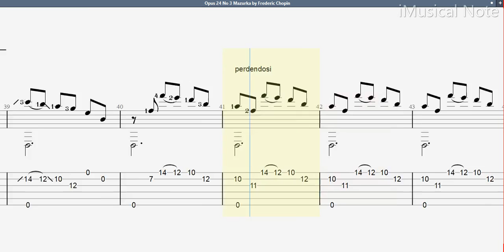Guitar TAB - Frédéric Chopin : Opus 24 No 3 Mazurka | Tutorial Sheet Lesson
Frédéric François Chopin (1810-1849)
Frédéric François Chopin was a Polish composer, virtuoso pianist, and music teacher of French–Polish parentage. A great masters of Romantic music and has been called “the poet of the piano”. He supported himself as a composer and piano teacher, giving few public performances. For most of his life, Chopin suffered from poor health; he died in Paris in 1849 at the age of 39